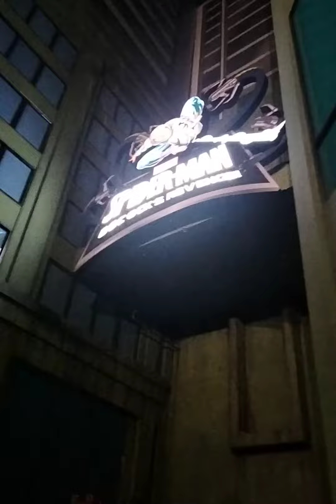youtube viral video fyp uae memes trending ride adventure